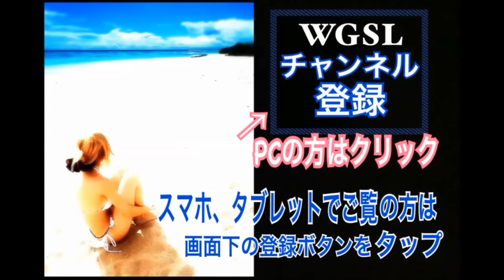WGSL 練習風景Fujunプロ編 ５番アイアンでのハイドローアイアンショット【Fujun】WGSLスイングコンサルgolf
Fujun君のダウンアクションは本当にエグイですね(笑)